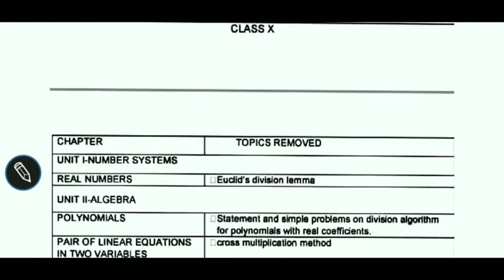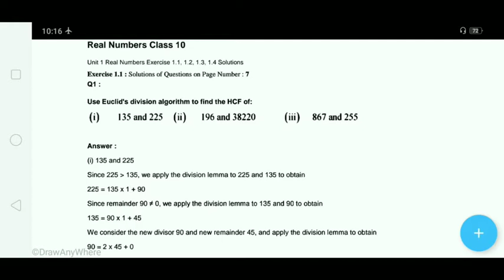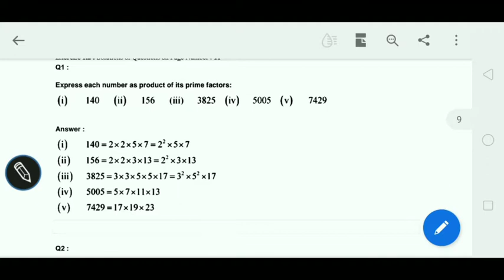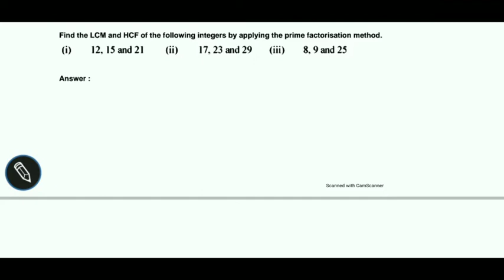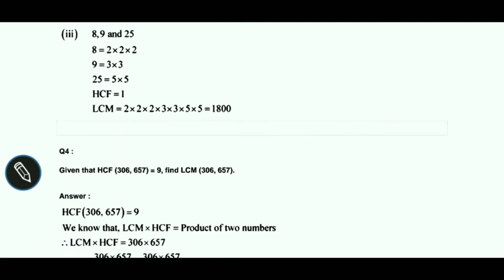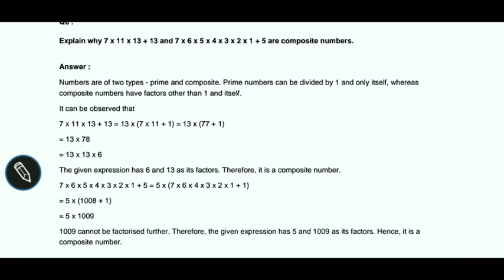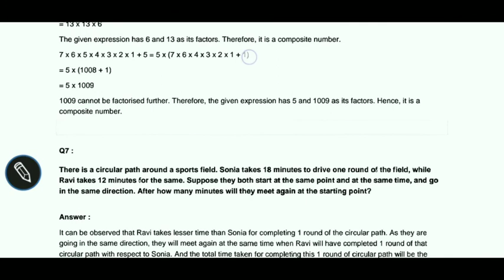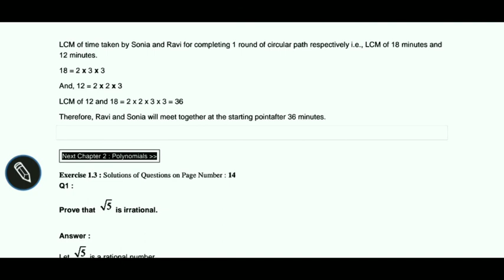Ray English school. Math 10.chapter1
NCERT . Book. Follow the instructions.